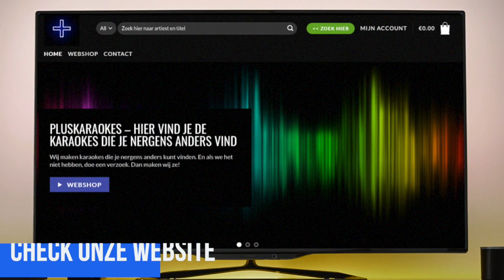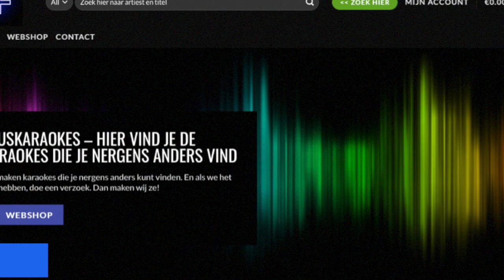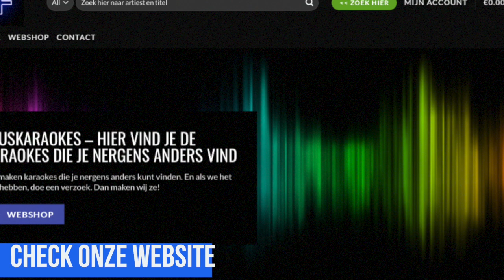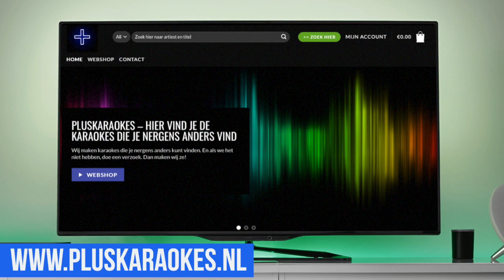Rowwen hèze - Vlinder (karaoke / instrumentaal)